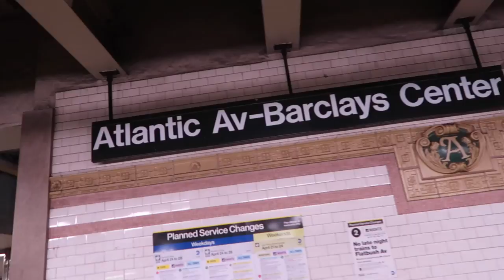CHRIS BROWN PARTY TOUR AT BARCLAYS CENTER! | vlog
this was the second time we went to the party tour & filmed it 💖
we had such a great time !

thanx for watching xo,
Mel.